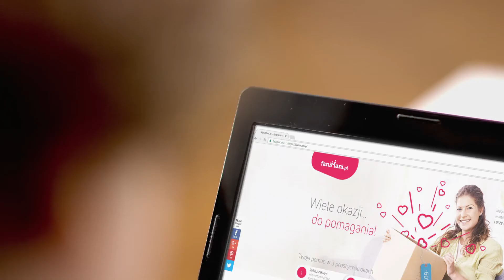Wspieraj nas na FaniMani.pl - Fundacja Vis Maior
Fundacja Vis Maior - wspieraj nas robiąc zakupy w ponad 1000 sklepach przez FaniMani.pl. To nic nie kosztuje, a część wartości Twojego zamówienia trafia do naszej organizacji. Szczegóły